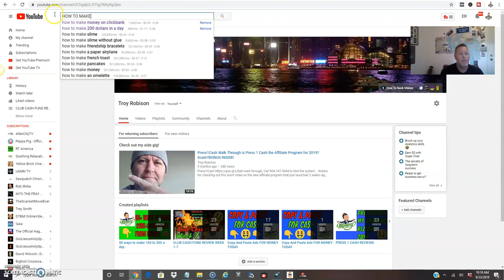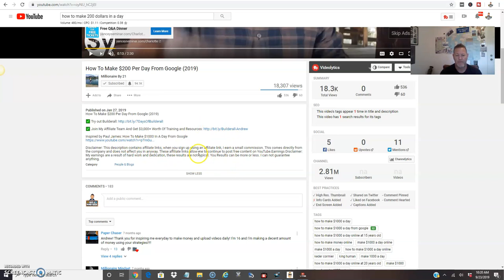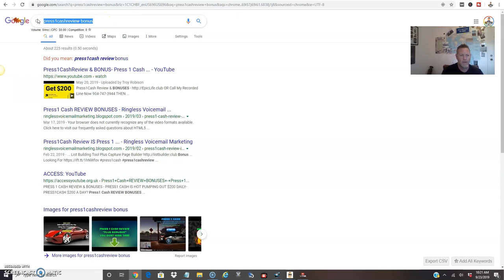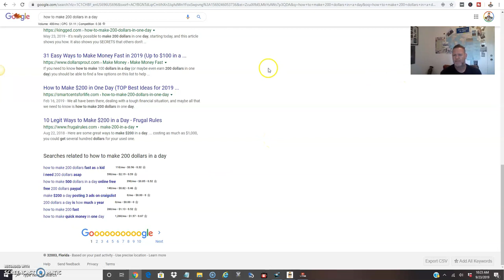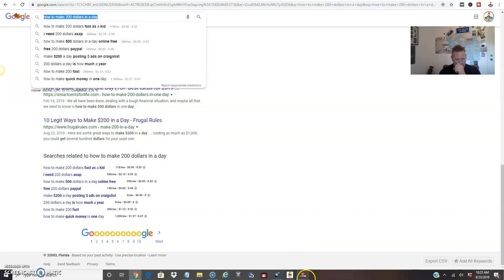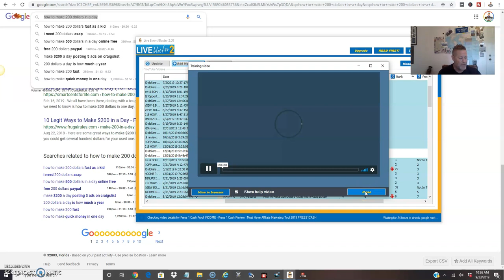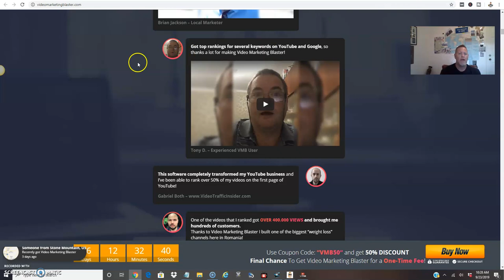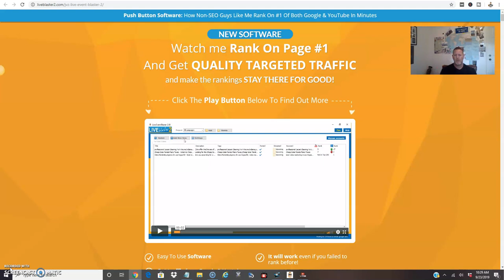How To Rank On Youtube Using Tags 💪 See HOW I USE TAGS TO RANK ON YOUTUBE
How To Rank On Youtube Using Tags - Discover how to rank youtube videos fast in 2019, 2020 and beyond, whether you have a small or large channel

Video SEO is a powerful way to ensure your videos reach PAGE 1 OF YOUTUBE

Hey my friend Troy here, Ive been wanting to do a video on how I rank my videos on Youtube and Google. These tools are both free and paid tools...

Youtube is the baby brother of Google so you best believe Youtube videos get special attention from Googles. In fact go do a test and type in anything into the Google search bar, then check out the videos that pop up. 95% of the videos are Youtube videos!

So In this video Im going to walk through the methods and the tools I use to rank my videos on both youtube and Google...

If your not doing video to promote your business you are missing out big time. Youtube Videos is quickly becoming the largest search engine right next to Google, go figure.

Ill be starting with some free tools and techniques I use when producing a video and then moving into the software I use to make the job super easy and with a high percent of ranking on the first page of both Youtube and Google.

When it comes to video tags, How To Rank On Youtube Using Tags, its ones of the most important factors when it comes to ranking your videos.
One of the sotware tools I use is called Video Marketing Blaster, and boy is it powerful. Thos software will take your keyword you want to rank for and compile the best keyword/tags for the keyword your wanting to rank for. Its a powerful tool for finding the most relevent tags for your video and your main keyword should be your first tag in the title description and tags section of your video.

Below are the links I share in this video.

Discover how to rank youtube videos fast in 2019, 2020 and beyond, whether you have a small or large channel.

Video Optimization | video seo.

How to tag youtube videos to get more views 2019.

How to tag youtube videos to rank.

How to tag youtube videos to rank higher.

Youtube video seo how to rank any youtube video in.

Youtube video seo - how to rank any youtube video 1st page in 24 hours fast!

If you are looking for youtube ranking tips and how to do video seo and rank high in search results  check out this video.

If you want to know how to rank youtube videos  this video will teach you everything you need to know.

How to rank on youtube with tubebuddy.

[WIKI_How To Rank On Youtube Using Tags]